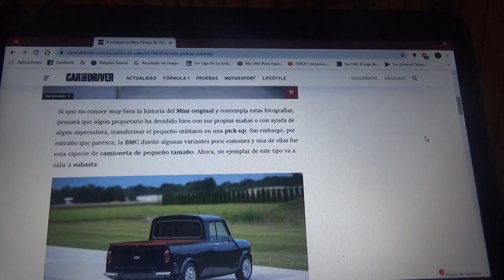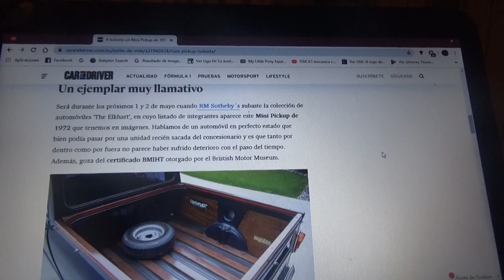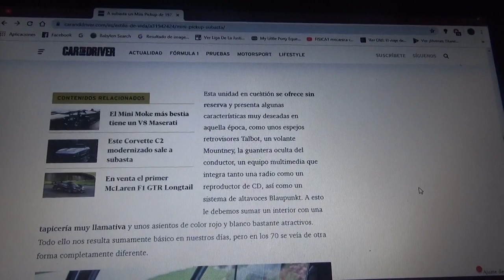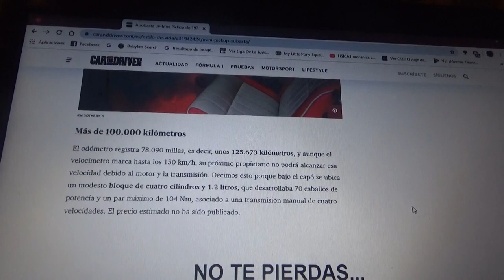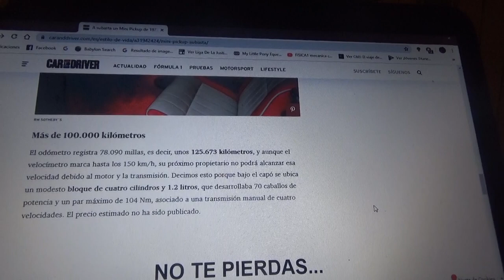A subasta esta Mini Pick Up 1972 en perfectas condiciones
Aquí les hablo de esta camioneta en forma de Mini la cual British Motor Company también la producía en este formato de vehículo y que ahora buscará pronto un nuevo dueño